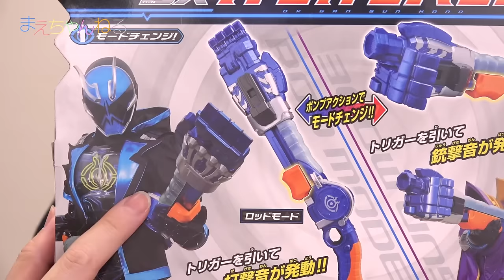ガンガンハンド vs ガンガンセイバー グーパー拳銃 DXガンガンハンド スペクターゴーストアイコン 仮面ライダーゴースト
仮面ライダーゴーストに新しく登場した第2ライダー「仮面ライダースペクター」の専用武器が早くも発売されましたので購入しました！
グーパー拳銃という笑える商品名とは裏腹になかなかカッコ良い作りになっておりますw
パーの状態でロッドモード、グーの状態で銃モードとなります。

▽仮面ライダーゴースト グーパー拳銃 DXガンガンハンド（Amazon）

▽使用音楽（YouTube オーディオ ライブラリ）

▽撮影機材　SONY α NEX-5R（Amazon）